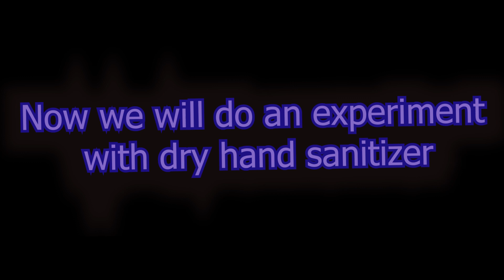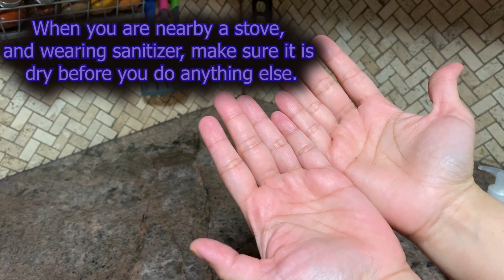Great way to explain Hand Sanitizer Properties!!